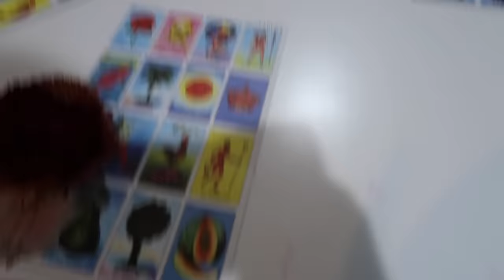Christmas in a Mexican home | KARAOKE, LOTERIA, GIFTS